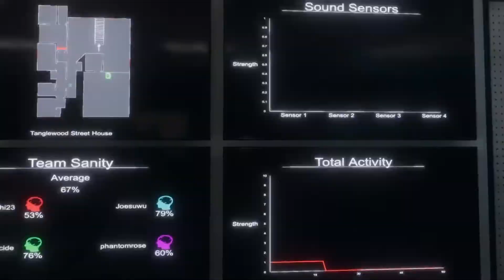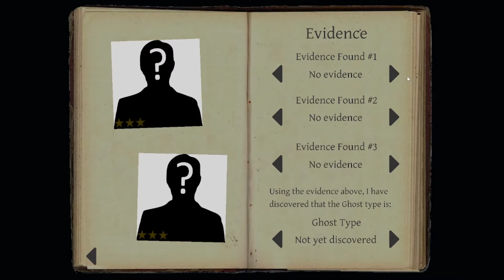CONNECTION FAILING | Phasmophobia VOD - 7/15/2021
Check out my stream dropping out three times HAHAHAHAHAHA i'm fine